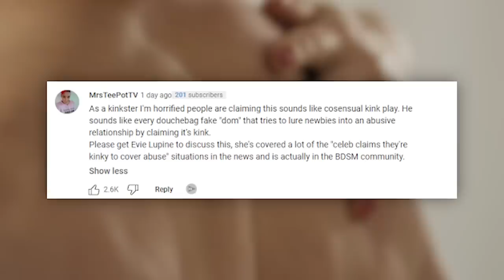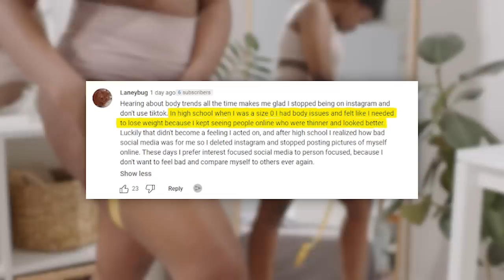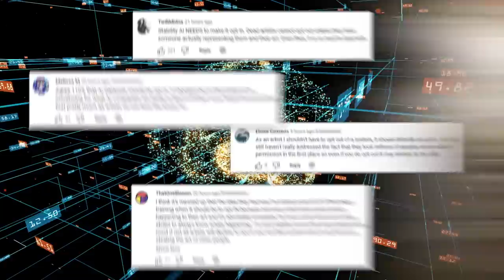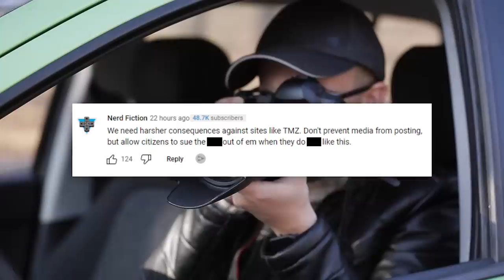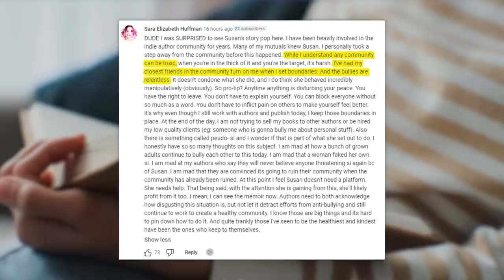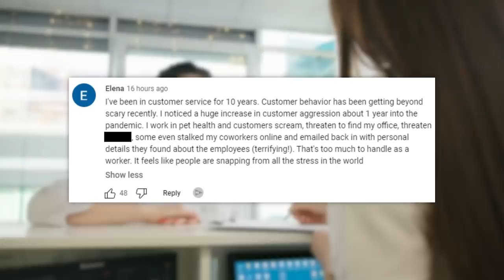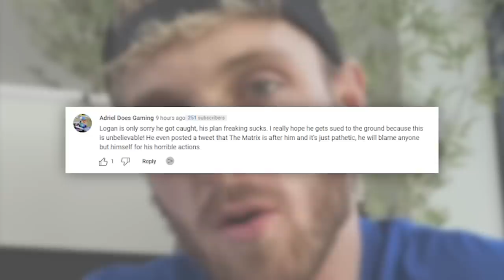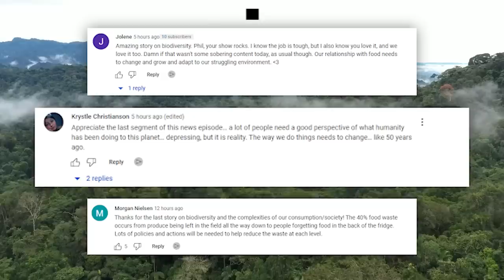Andrew Tate Detainment Extended Amid “Top G Protests”, Billie Eilish Fearful, Logan Paul & Reactions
To get a 1 year supply of immune-supporting Vitamin D + 5 individual travel packs, here!

Click down below to deep dive into any of these stories:
00:00 - Zaid’s Back with Freestyle the News
03:06 - Monday Comments
06:30 - Tuesday Comments
09:26 - Sponsored by Athletic Greens
10:31 - Wednesday Comments
13:57 - Thursday Comments

Coffeezilla Says Logan Paul's CryptoZoo Refund "Does Nothing For Those Victims"
Brian Walshe Pleads Not Guilty As Search History Is Released
Alec Baldwin Charged in “Rust” Death
Ozempic Shortages Rage As Celebs Use It for Weight Loss
New Zealand PM Jacinda Ardern Resigns, Cites Burnout
Blizzard Locked Out of China After Deal With NetEase Collapses
Biodiversity Crisis Explained

Police Catch Man Who Tried to Kidnap Drive Thru Barista in Viral Video
Billie Eilish, Lolo Jones Deal With Scary Stalker Incidents
New Revelations in the Faked Death of Susan Meachen
Texas Universities Block Access to TikTok as More Colleges Take Similar Actions
McCarthy Prepares to Strip Democrats of Committees After Seating Controversial Republicans

Hasan Piker Banned on TikTok Over BLM Post
TMZ Faces Backlash For Claiming Britney Spears Had “Manic” Episode
Former Republican Candidate Arrested for Shootings at Democrats’ Homes in New Mexico
Getty Images Sues Creators of AI Art Tool Stable Diffusion
Mexico Imposes One of World's Strictest Anti-Smoking Laws

Andrew Tate Denies Charges After Leaked Audio Raises More Questions and Denials
JFK Near Miss Audio Sparks Investigation
People Are Begging for Water Because The Arizona Drought Is So Bad
Talking Body Image Issues with Several Experts & the Impacts of People Like Kim Kardashian

Athletic Greens is multiple nutritional supplements bundled into an ultimate all-in-one nutritional formula. With 75 vitamins, minerals and whole food-sourced ingredients focusing on immune support, gut health, energy and recovery.. It’s an extremely absorbable multivitamin and multi-mineral with the extra benefit of having pre- and probiotics, digestive enzymes, super greens complex adaptogens and more without the need to take multiple products and/or pills. You would be hard-pressed to find more high quality nutritional content in one place, making Athletic Greens one of the MOST COMPLETE products on the market. Its daily formula has the perfect amount of micronutrients, absorption and taste to jumpstart our daily health routine. Athletic Greens is also available in the US, Canada, UK and Europe.
Produced by: Cory Ray
Lyrics and Performance by: Zaid Tabani
Music Produced by: BTMJ
Edited by: James Girardier, Zaid Tabani, Maxwell Enright, Julie Goldberg, Christian Meeks
Art Department: Brian Borst, William Crespo
Writing/Research: Philip DeFranco, Brian Espinoza, Star Pralle, Zaid Tabani
Production Team: Emma Leid